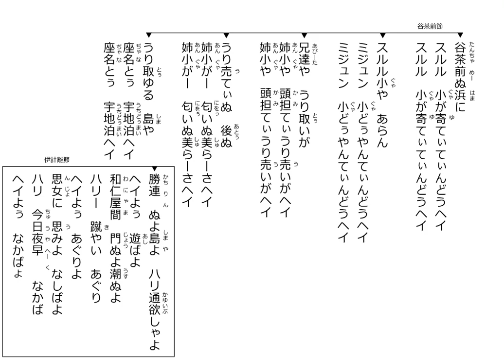沖縄民謡歌詞 沖縄民謡動画 琉球民謡 舞踊曲 谷茶前節 伊計離節 比嘉泰春(芸大) 島唄リクエスト比嘉コウヤ 追加・長谷川優子 追加・長澤順子 城間則代 OkinawaMusic 沖縄民謡島唄動画全集